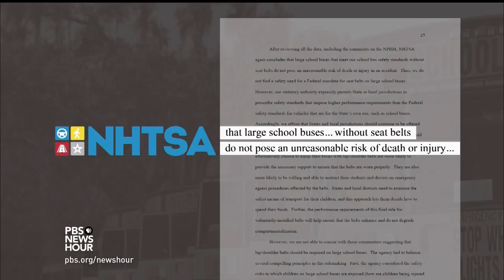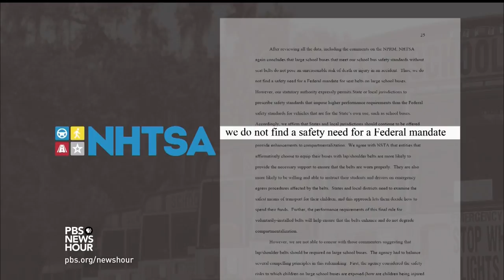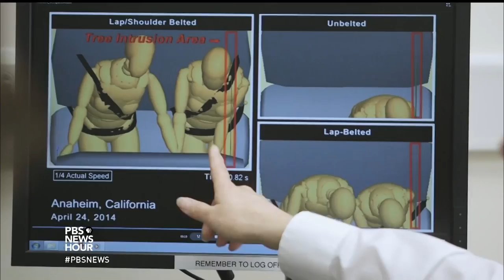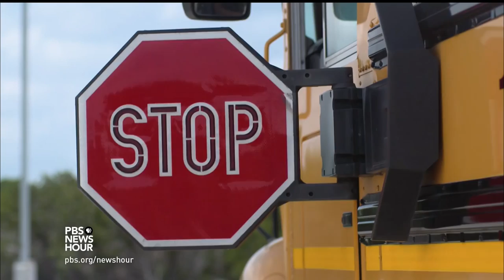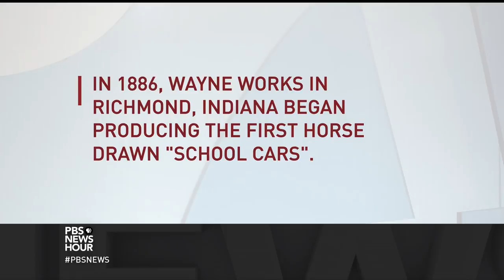Seat Belts on School Buses – Imperative or Impractical?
Some 25 million children ride school buses every day in the U.S. and most of those buses don’t have seat belts. Amid renewed concerns about safety, a record number of states is considering legislation to change that, sparking a controversial and emotional debate. That didn’t stop the Austin, Texas, school district from fitting its school buses with the belts.

This video originally aired on PBS NewsHour on May 16, 2017. ____________________